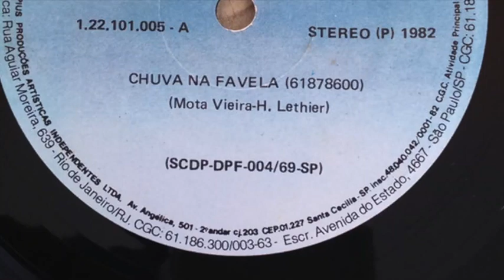Georgete Da Mocidade - Chuva Na Favela (1982)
A samba treasure from 1982.